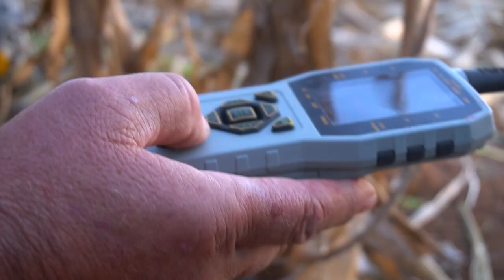EPIC Goose Hunting in South Africa | صيد الوز في جنوب افريقيا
Goose Hunting in South Africa is By Far one of the BEST goose hunts you will ever experience in your life!

The quest for the best Goose hunting grounds in South Africa started at Huntourage very long ago. Our professional hunters have been fortunate enough to hunt geese (and all other African species) in every single corner of South Africa! And after years of researching hunting grounds, experiencing the good and the bad, we finally found what we believe to be the best goose hunting operations on the Dark Continent, now exclusively available through Huntourage! Consistent Goose shooting, top quality service, authentic amenities, and the only sustainable goose hunting program in the country provide the perfect combination for your flawless goose hunting trip to South Africa!